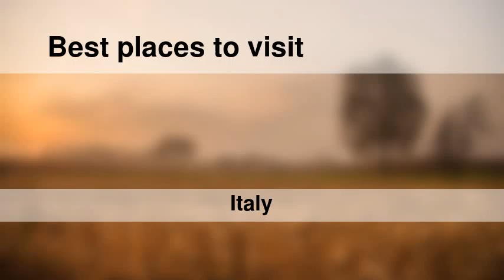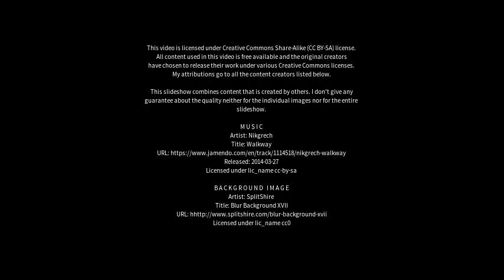Best places to visit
Best places to visit - Santa Flavia (Italy) Best places to visit - Slideshows from all over the world - City trips, nature pictures, etc.